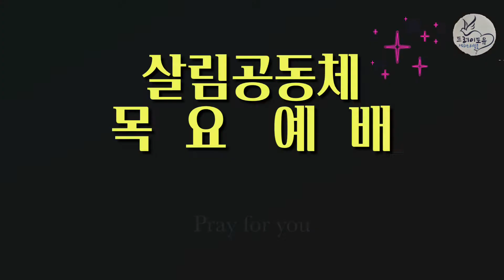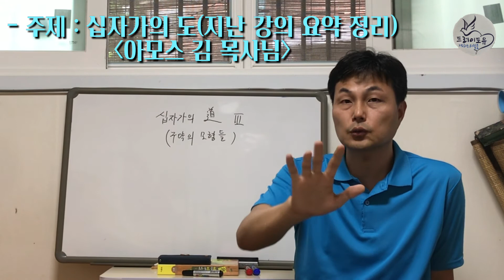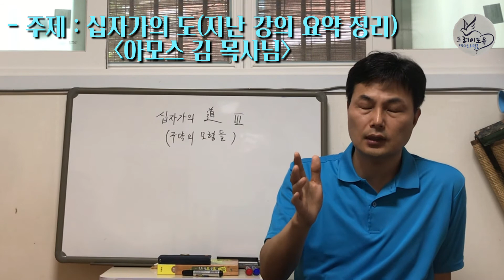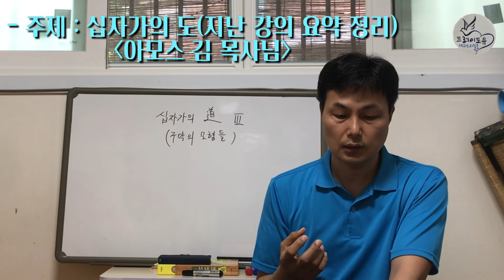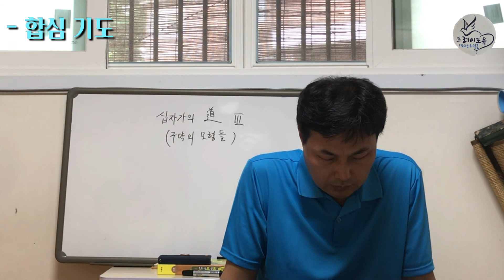한 주간의 사역 나눔 및 십자가의 도 강의 요약, 아모스 김 목사님